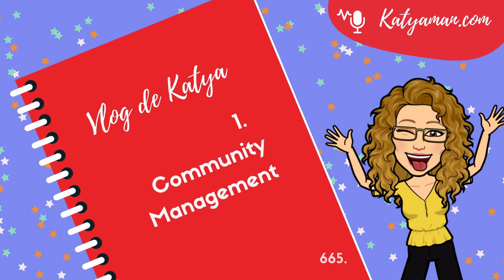665. Vlog 1. de Katya: Community Management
Hoy arrancamos un nuevo segmento en el podcast el que te cuento las Novedades de la semana dentro de la agencia Katyaman.com además con confesiones de mi vida personal.